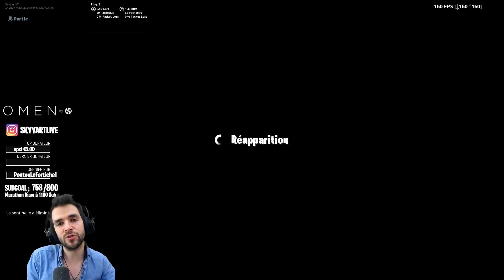⚡JE DÉCOUVRE LE NOUVEAU FUSIL À POMPE TACTIQUE LÉGENDAIRE !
⚡Pour Gagner la PS4/Switch je vérifierai le Code Créateur :  SKYYART

Mon nouveau champion favoris de LoL dites moi si vous voulez que je raccourcisse les vidéos !.

rappel des horaires des lives :
Dimanche 11h 17h
Lundi 17h -21h
Mardi 18h - 1h
et les autres jours c'est quand jsuis motivé mais rarement le vendredi!

pour la console dans le but de récompenser ceux qui utilise vraiment mon code je choisirai quelqu'un qui aura le code Skyyart dans sa vidéo résumé pour savoir qui il a soutenu pour pouvoir vous recompensez de votre soutien merci beaucoup !!

Minia par : @Xifiz1 sur twitter :)

Merci à Omen de me soutenir dans mes projets.